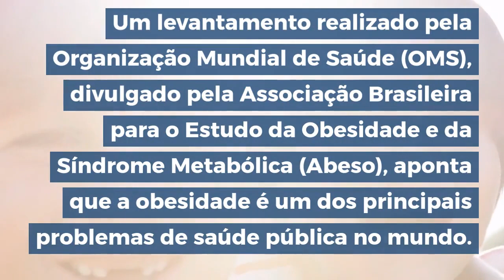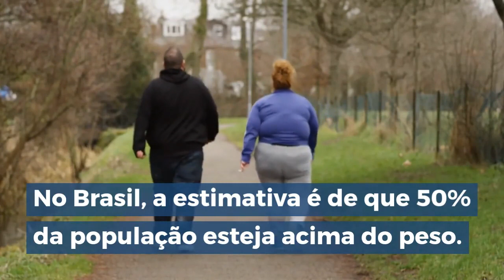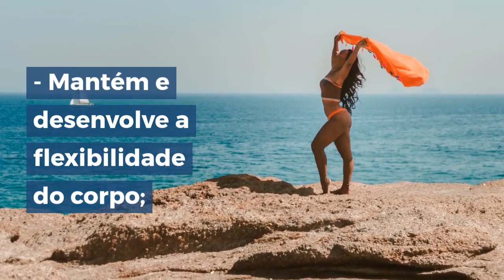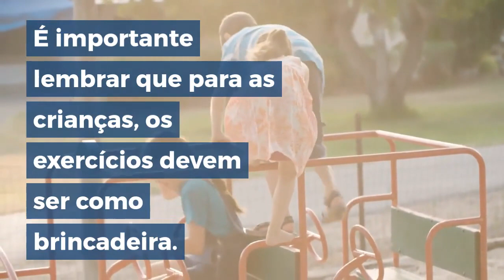A importância da atividade física para crianças